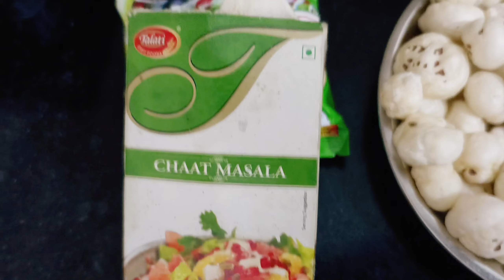बाजार जैसा चटपटा मजेदार नमकीन मिक्सचर ।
साबूदाना एक कप
मुमफली दाना एक कप
आलू कतरन एक कप
मखाना एक कप
सेंधा नमक एक टी स्पून
कालीमिर्च पाउडर एक टी स्पून
मीठा नीम तीन स्टीक
सुखा मेवा